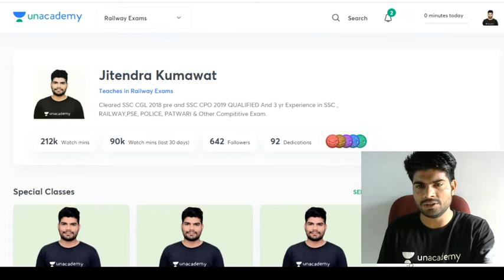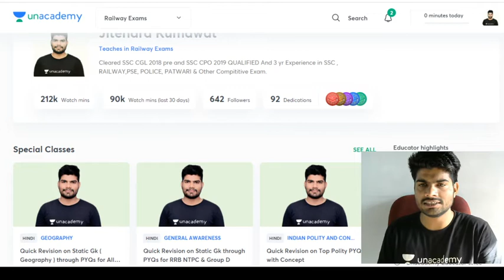Unacademy Special free Class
Unacademy par Special free Class link start on 11 am